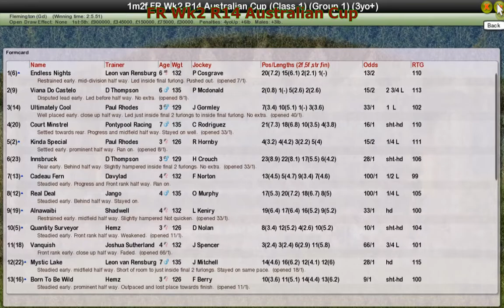FR Wk2 R14 Australian Cup